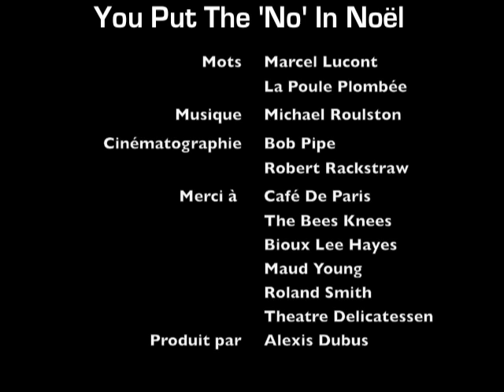Marcel Lucont & La Poule Plombée - You Put The 'No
You Put The 'No' In Noël - Marcel Lucont & La Poule Plombée.